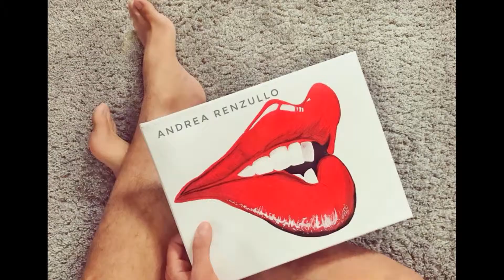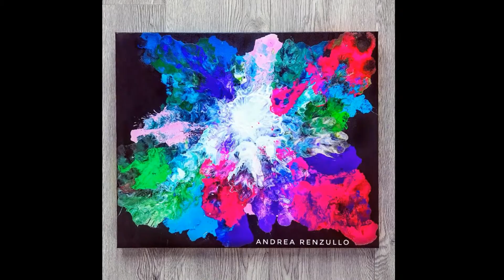Malerei von Andrea Renzullo - Künstler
Andrea zeichnet auch Porträt auf Bestellung.
•💥 Bei Interesse gerne melden 💥  bei Andrea  Renzullo
Kontakt zu Andrea Renzullo
► FANPOST-ADRESSE: Andrea Renzullo, Postfach 7012,  59028 Hamm